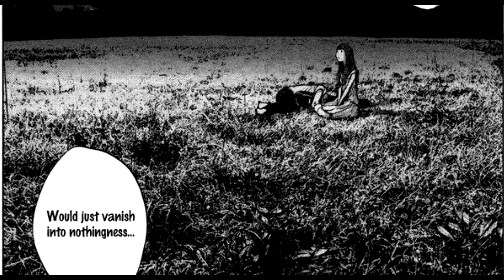Goodnight PunPun Crushed Me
Review and analysis of Goodnight PunPun